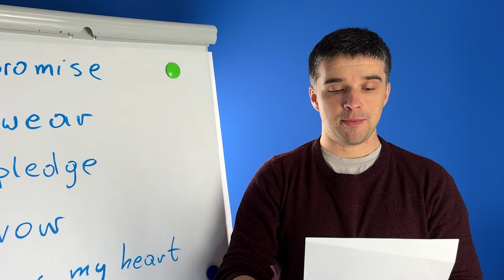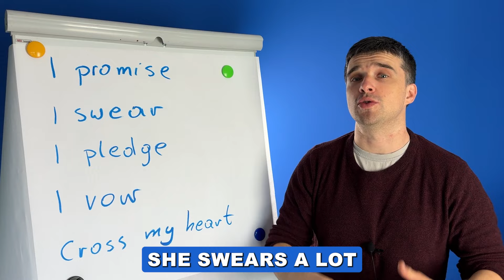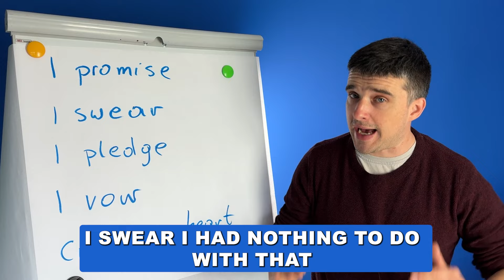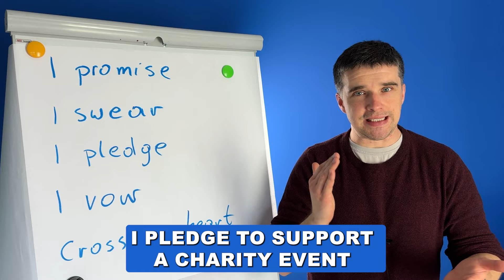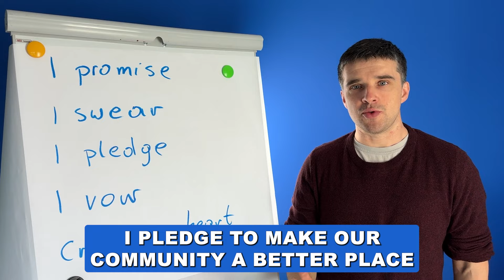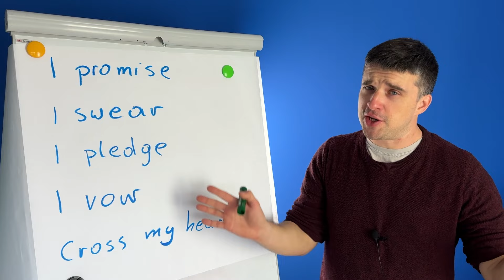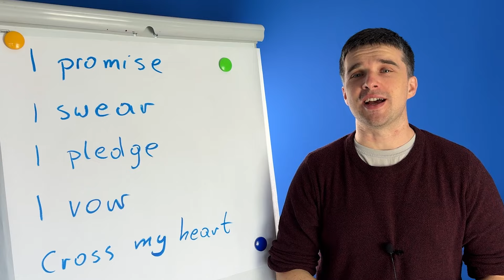Jak OBIECYWAĆ po angielsku?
W dzisiejszym filmie poznasz angielskie słowa oznaczające obiecywanie!